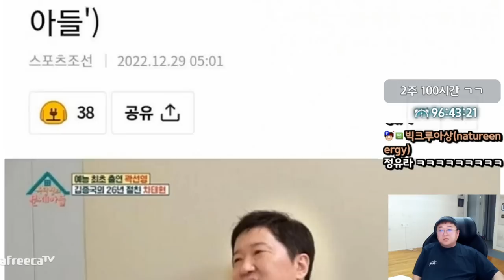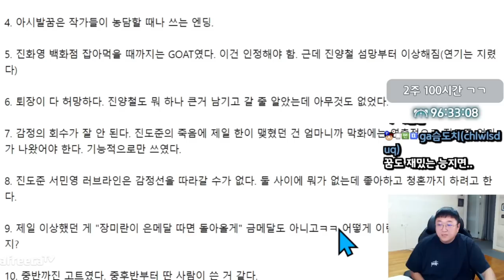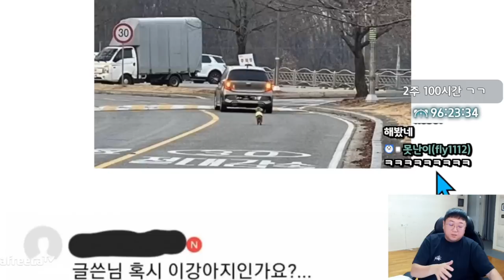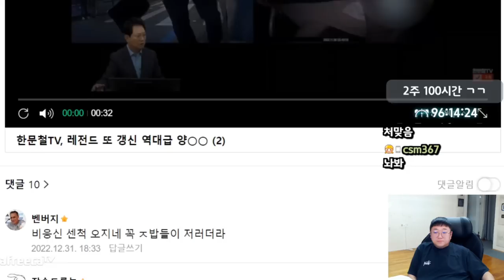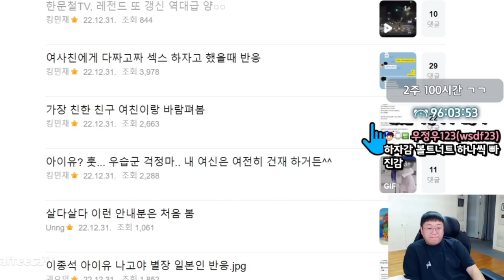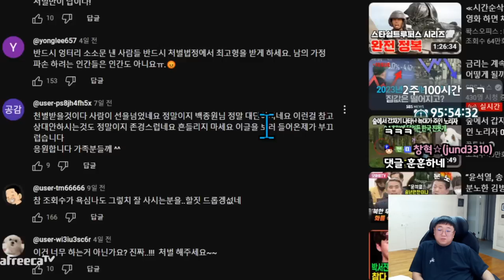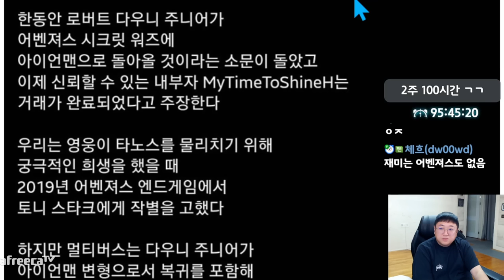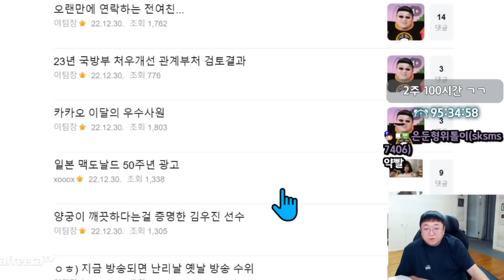재벌집막내아들 솔직후기 (23.01.01-4)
[음원출처]